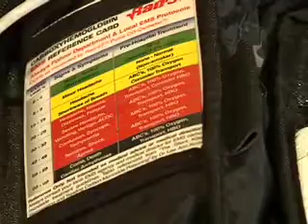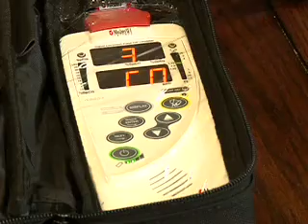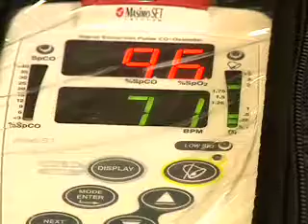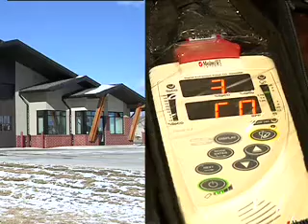Arvada Fire Department's Carbon Monoxide Monitor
Dozens of hockey players and their families got help in January 2009 after a close call with carbon monoxide poisoningit was all thanks to some specialized equipment recently purchased by the Arvada Fire Department.